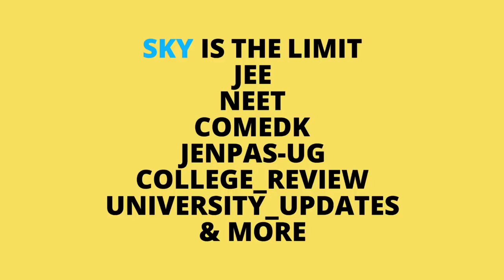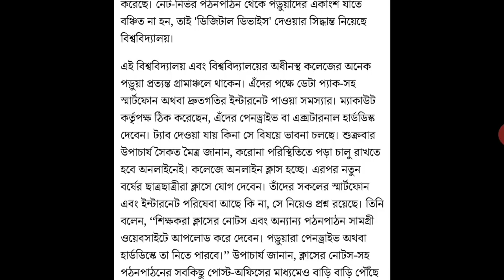NO OFFLINE CLASSES IN 2020 ! | makaut | calcutta university | online class in wb